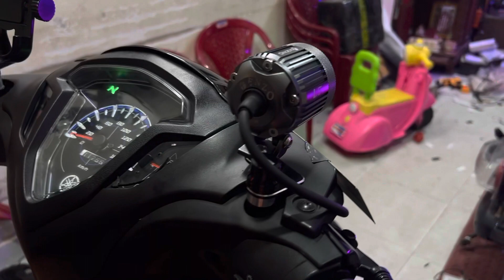JUPITER FI 2022 - 2023 lắp trợ sáng KENZO L4S siêu sáng chính hãng - Zalo soon anh 0346669686